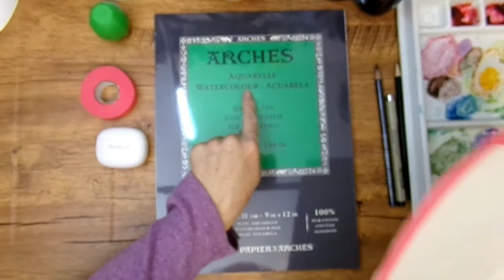Draw with me...Tulips 🌷tutorial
Draw along with me while I sketch tulips, my favorite flowers.

Supplies:
Archers Watercolor Paper, 140lb Cold Press
Eberhard Faber pencil # 6325